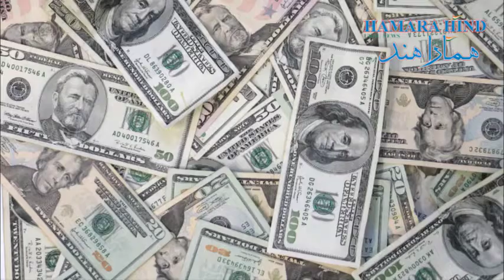US court terminates $100-million lawsuit against PM Modi, Amit Shah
واشنگٹن، امریکہ کے عدالت میں ہندوستان کے وزیر اعظم نریندر مودی اور وزیر خارجہ امت شاہ کے خلاف دائر مقدمہ کو خارج کر دیا ہے، مقدمہ دائر کرنے والے نے 100$ ملین ڈالر معاوضہ کے طور پر منگ کیا تھا،
مقدمہ کرنے والی تنظیم علیحدگی پسند کشمیر خالصتان کا ایک گروہ ہے جو پچھلے دو سنوائی میں عدالت میں حاضر نہ ہو سکا جس کے سبب مقدمہ خارج کیا گیا، مقدمہ کو سال 2019 میں سپتمبر میں داخل کیا گیا تھا، جسم ہندوستان کی پارلیمنٹ کا کشمیر کے مخصوص درجے کو۔منسوخ کرنے کے  یکترگا فیصلہ کے خلاف دائر کیا گیا تھا، اور نریدر مودی، امت شاہ اور لیفٹیننٹ جنرل کنول جیت سنگھ ڈھیلوں سے 100$ ملین ڈالر معاوضہ کی مانگ کیا،

A lawsuit filed by Indian Prime Minister Narendra Modi and Foreign Minister Amit Shah in a US court in Washington has been dismissed, with the plaintiff seeking 100 100 million in damages.
The prosecution organization is a group of separatist Kashmir Khalistan who could not appear in court in the last two hearings due to which the case was dismissed. The case was filed in September 2019. The specific status was filed against the unilateral decision to repeal it, and demanded ڈالر 100 million in compensation from Narendra Modi, Amit Shah and Lt. Gen. Kanwal Jeet Singh Dhillon.